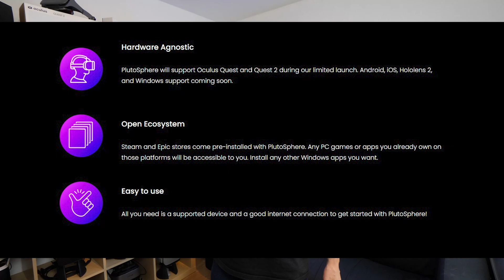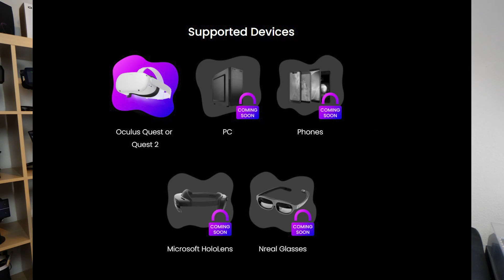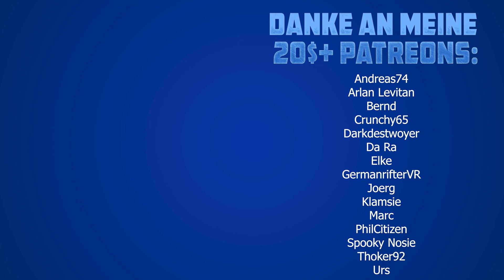Half-Life: Alyx on Quest 2 without a PC? This works with PlutoSphere!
In this video I show you how it could work that we play Half-Life: Alyx on Quest 2 without a PC! With PlutoSphere we can play all PC VR games without a PC on the Quest and Quest 2!

00:00 Intro
00:46 Infos
06:57 Support

► Partner
vrforum.de
mixed.de